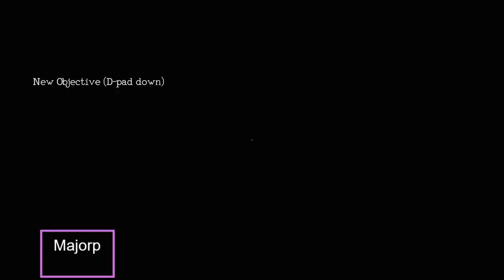trying to survive monstrum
me and Paul both took a stab at this game the first run is Major p let's see how far he can get can he get off the ship after that it's my ride who will survive. Join this channel to get access to perks:

welcome to the outlander show. Im all about gaming and food. My son is my world you will hear me talk about him alot. Family man by day and by night the gaming headset is on. Never feel left out all are welcome here at the outlander show.